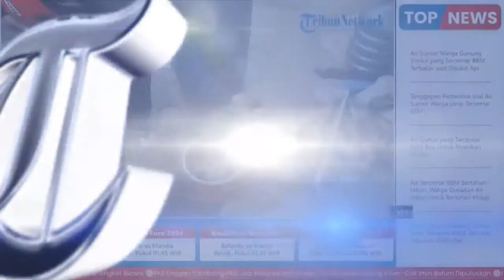Viral Air Sumur Berbau Bensin dan Berwarna Hijau Pekat di Gunung Sindur, Pertamina Angkat Bicara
TRIBUN-VIDEO.COM - Sejumlah warga Kampung Nagrog, Desa Pengasinan, Kecamatan Gunung Sindur, Kabupaten Bogor, Jawa Barat mengeluhkan air sumur yang berubah warna menjadi biru pekat.

Tak hanya itu, air sumur tersebut juga berbau khas bahan bakar minyak (BBM).

Warga mengaku, pencemaran air sumur di kampung mereka sudah terjadi sejak lama.

Beberapa warga mengatakan, mereka sudah mencium bau bensin sejak tujuh tahun lalu.

Hal ini pun membuat mereka enggan menggunakan air  untuk kebutuhan sehari-hari.

Perubahan warna ini baru terjadi beberapa waktu belakangan.

Dalam narasi yang berkembang, air sumur warga ini diduga tercemar BBM jenis Pertamax.

Merespons keluhan warga, PT Pertamina (Persero) kemudian buka suara.

Area Manager Communication, Relation & CSR Regional Jawa Bagian Barat PT Pertamina Patra Niaga Eko Kristiawan mengungkapkan terdapat indikasi air sumur tercemar BBM Pertalite, bukan Pertamax.

Hal ini berdasarkan hasil pengecekan tim Pertamina langsung ke lokasi pada Kamis (7/9/2023) sore.

Menurut Eko, tak terdapat kebocoran pada tangki pendam.

Diterangkan oleh Eko, posisi sumur warga yang tercemar berjarak 4-5 rumah dari SPBU.

Pertamina dan warga pun sudah melakukan mediasi yang disaksikan pihak kelurahan, kecamatan, Danramil, dan Satpol PP.

Mediasi ini pun berujung damai.

Untuk memenuhi kebutuhan warga, Damkar Sektor Parung menyalurkan 4.500 liter air untuk 15 KK yang terdampak.

(TribunVideo.com)

Artikel ini telah tayang di Tribunnews.com dengan judul Viral di Medsos Air Sumur Warga di Bogor Terkontaminasi BBM, Ini Kata Pertamina,
Penulis: Bambang Ismoyo
Editor: Seno Tri Sulistiyono

Host: Sisca Mawaski
VP: Fajar